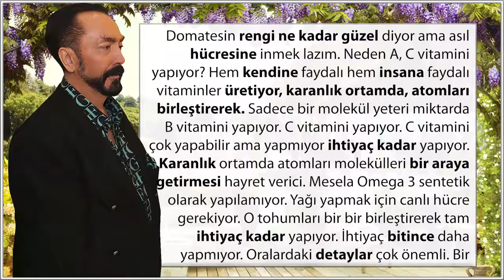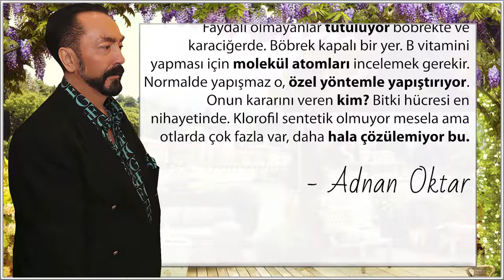Karanlık ortamda atomları molekülleri bir araya getirmesi hayret verici. (Adnan Oktar)